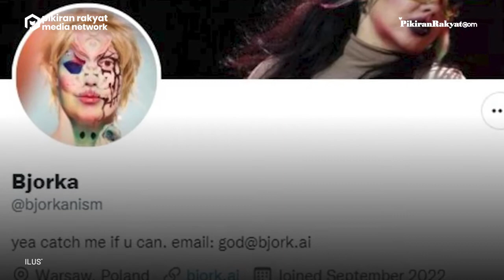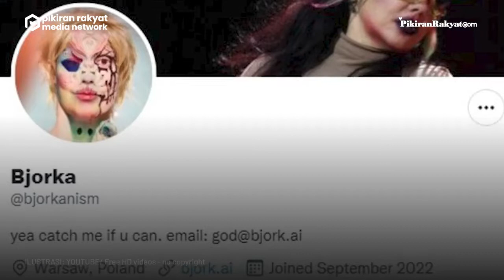Bantah Klaim Bjorka, BIN Tegas Tak Ada Dokumen Lembaga dan Presiden yang Bocor: Masih Aman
Badan Intelijen Nasional atau BIN menegaskan bahwa peretasan yang dilakukan oleh Bjorka adalah berita yang tidak benar atau hoaks. BIN memastikan bahwa sampai saat ini semua dokumen lembaga dan presiden masih tersimpan dan terlindungi dengan baik.
Bjorka adalah nama akun yang saat ini menjadi perbincangan publik karena diduga menyimpan banyak rahasia negara.
Di samping itu  Juru Bicara BIN Wawan Hari Purwanto menyebutkan bahwa BIN selalu menjaga dengan ketat sistem keamanan sibernya dengan sistem enkripsi yang terus diupgrade atau diperbarui.
Maudi Meliani Ahmad/PRMN
Vid. Editor: Gesang/PRMN